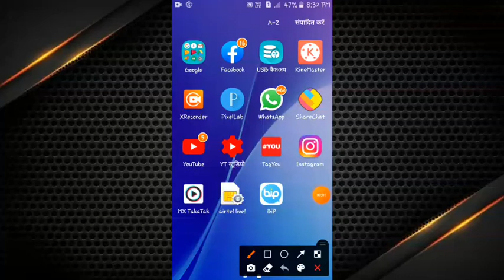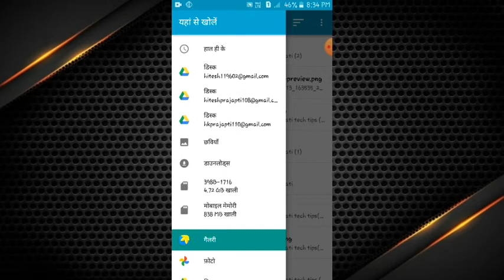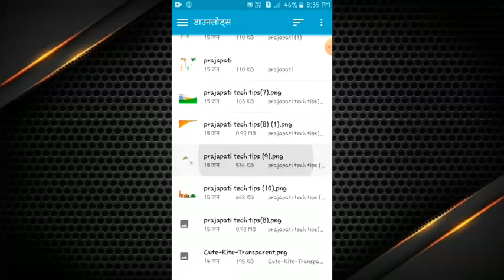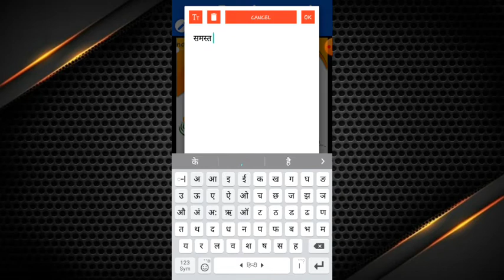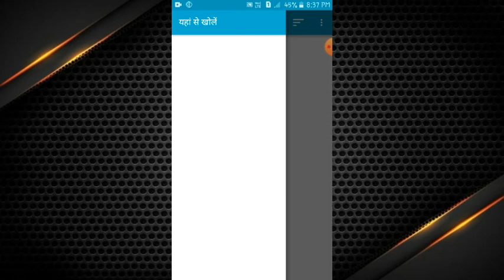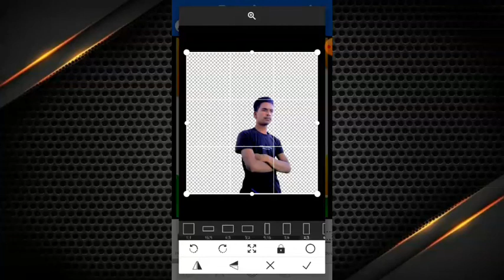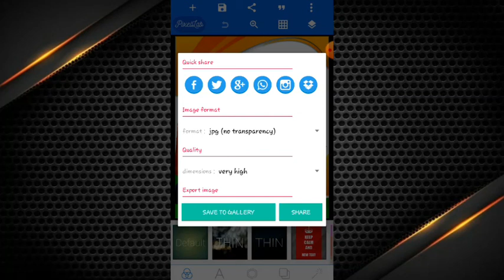Republic day poster kaise banaye | Republic day photo editing | Republic day photo editing tutorial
Republic day new photo editing | Republic day photo editing tutorial | Happy Republic day